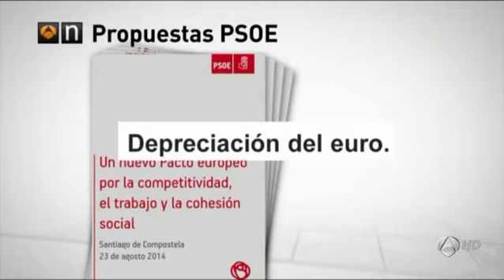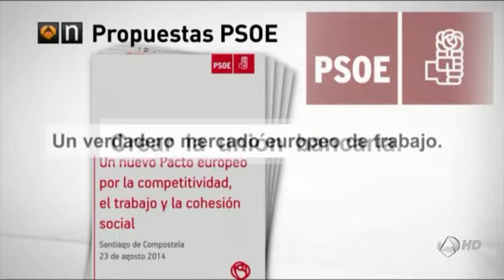Pedro Sánchez pide a Rajoy que aclare si avala la reforma electoral del PP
El secretario general del PSOE, Pedro Sánchez, ha insistido en saber la posición de Mariano Rajoy sobre la propuesta de reforma electoral para saber si es la suya o la de su partido y, por lo tanto, conocer si la apoya.